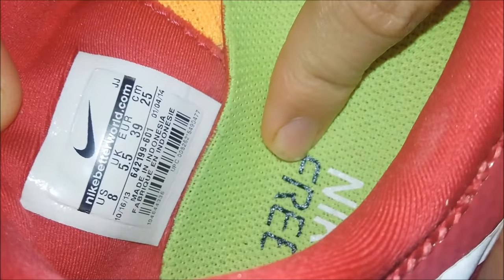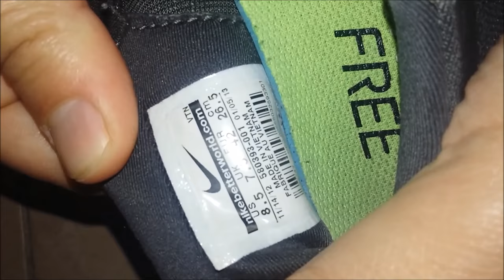How to spot original Nike sneakers' production date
Do you want to know whether the Nike shoes you bought are new season?
This video shows how to spot which season were your Nike sneakers produced.
All the information is given in the tag if you can read it properly.

DID YOU KNOW THAT NIKE DATES ALL THEIR SHOES?

In the tounge of the NIKE shoe is a manufacturing date, Month, day and year it was made.  If your shoe has 2 dates, the first is the start date of the shoe and the second, its completion. They will guarantee their products for 2 years from the second date.   Actually, up-dated info passed on stated that NIKE will guarantee the shoe until the END of the  SECOND YEAR.  For example, Shoe dated 6/2006 guaranteed to 12/2008 (not 6/2006-6/2008, go to the end of the CALANDER YEAR, so this example 2 1/2 years of guarantee).

Ask the ebay seller for the date in the shoe before you buy if its not listed. If the seller wont give you a date, or says it's not there. DON'T BUY THE SHOES. ALL REAL NIKE ARE DATED. If you buy shelf OLD, "New" shoes you run the risk of the Glues being bad. Seller has shipped you a "NEW", but old product & has shipping proof. The fact that they didn't disclose it's manufactured date is not something they are required to do. You need to ask for this date. Ebay buyer protection does not cover your purchase under these conditions. The seller provides proof of delivery & YOUR JUST OUT $$$$. I had photos of falling apart shoes & it didn't matter... I was just out $$$.

In all fairness, I have a different pair of NIKE that I've worn for over 10 years and no problems with this type of quality glue issue.   I'm sure some shoes may wear better than others,  but I certainly learned a lesson.  If your in the market for NIKE  this DATE is truely something you should be aware of.  Don't bother trying to mail a bad pair of shoes back to NIKE if they are over 2 years old (or end of the year on the completion date).  NIKE policy states that they open returns, if it's older than 2 years they RETURN IT IMMEDIATELY, without any action.  Contact the NIKE website directly to find their return policy if you can't work things out with a ebay seller.  NIKE is an excellent company that stands buy their products.

Also... beware...

ALL EBAYERS, always wait to LEAVE + FEEDBACK on any purchase.  Don't leave feedback just because it came in the mail...wait, you have up to 60 days!  Check out your purchase, make sure it fully functions the way it was intended.   NEVER LEAVE FEEDBACK for shoes until you've worn them for awhile and are sure that all is OK.   Once you leave feedback, the motivation for a seller to address your concerns, refund or exchange decreases, or in some cases, disappears all together.

Lesson LEARNED... I'm OUT $35. No help from manufacuture... Sellers in the wind...Buyer Protection?...NOT...Seller provided a "NEW" old pair of shoes & had shipping proof. Big hole in the buyer protection policy...

JUST Passing on wisdom from my ORDEAL. Now you know better, as an educated buyer you wont make my mistake.   I wish more shoe makers dated their shoes, it's a wonderful idea (actually I have noticed that other companies are starting to do the date markings, just look for it).

NOW you know to ASK for that DATE before you buy and watch for it in ALL shoes you buy.